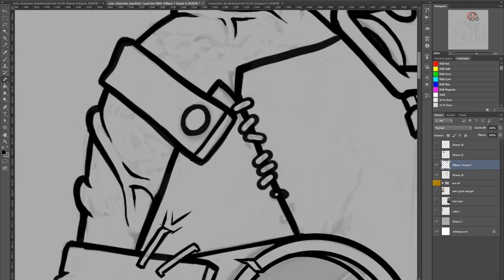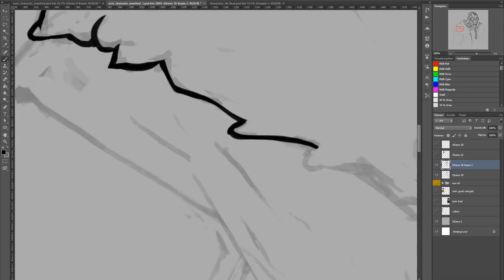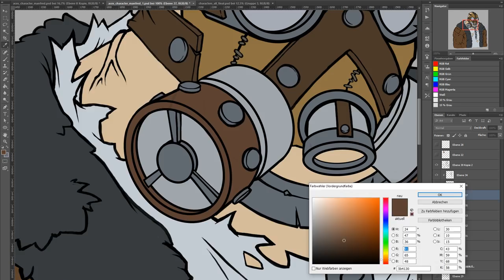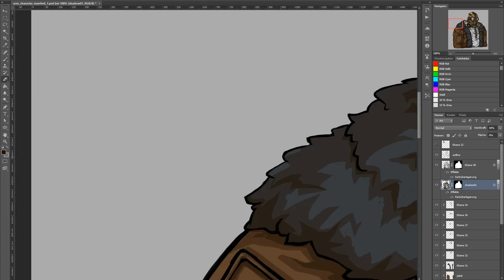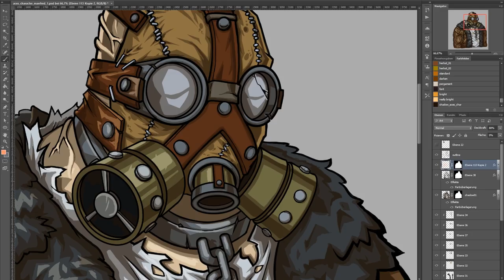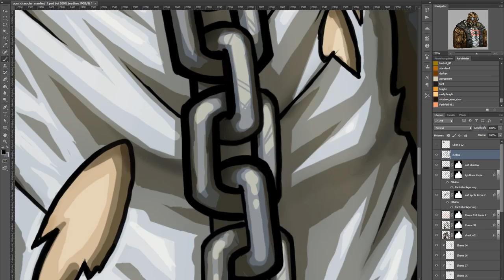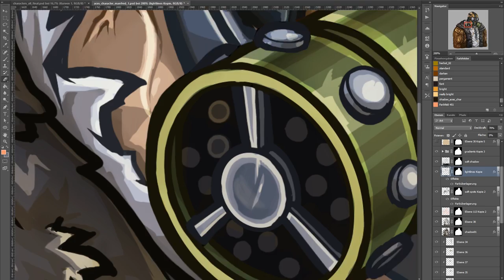Game Character - time lapse painting / speed painting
Watch until the end! Time-lapse painting of a new Aces of the Luftwaffe - Squadron character! From concept art sketch to final gaming character Manfred "The Mask".

Used:
Adobe Photoshop
Wacom Cintiq